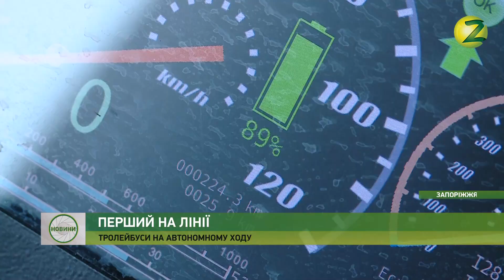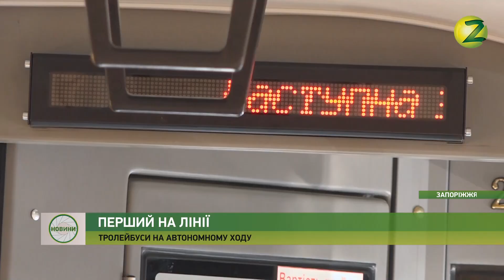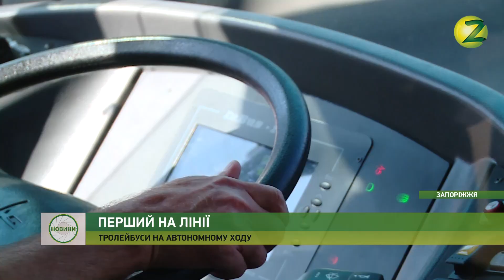Новини Z - У місті запрацював новий тролейбусний маршрут на Хортицю - 13.09.2019